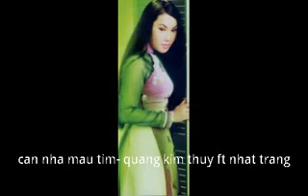Quang Kim Thủy - căn nhà màu tím - ft Nhựt Trang (MP3) nhạc hay